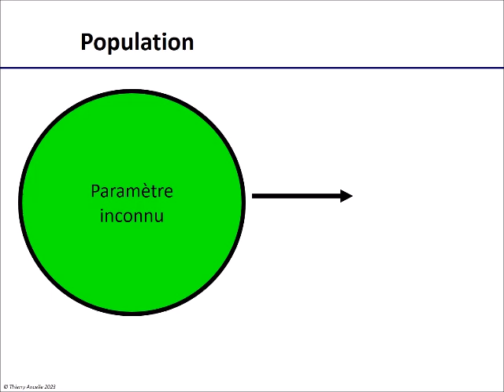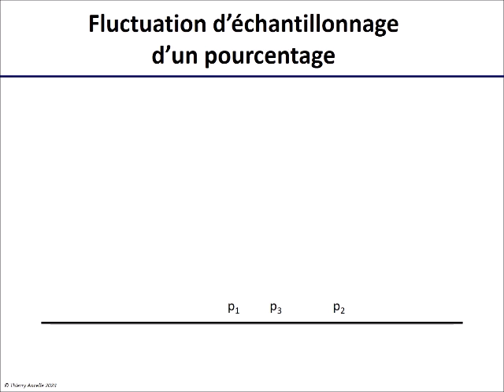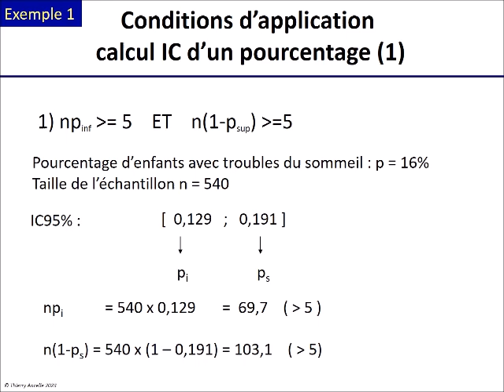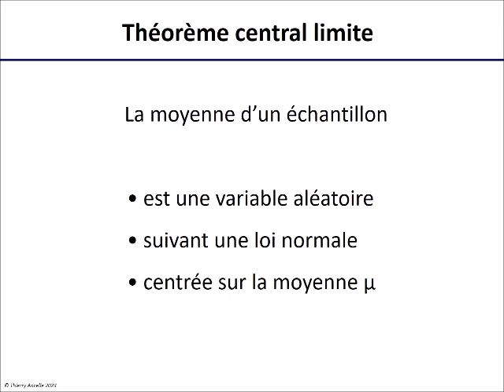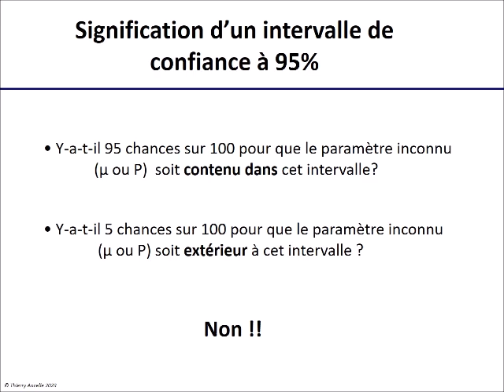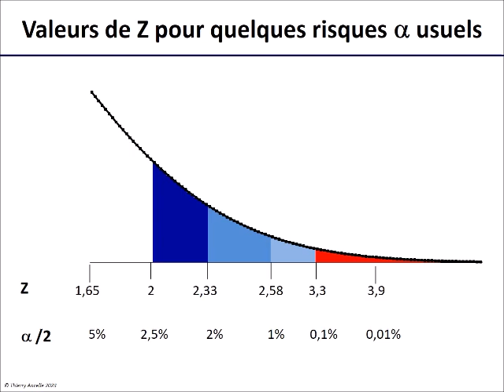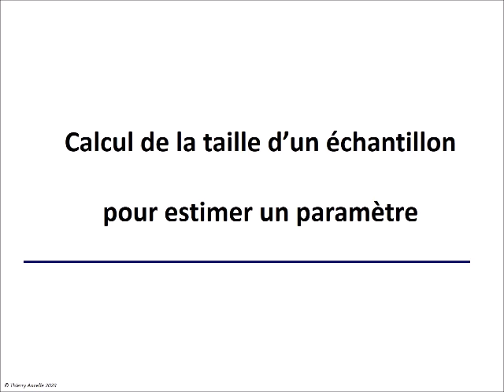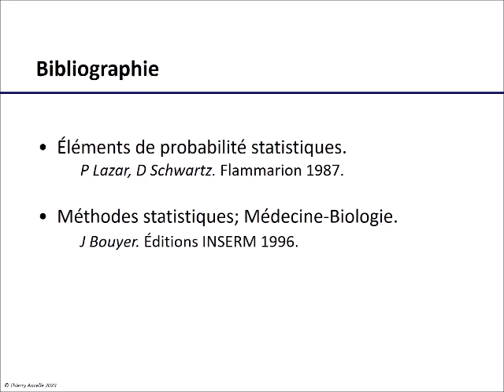Estimation d'un paramètre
- Chapitrage :
Estimation d'un pourcentage : 4:15
Estimation d'une moyenne : 14:53
Interprétation d'un I.C : 21:42
Risque d'erreur alpha et intervalle de confiance : 25:08
Précision d'une estimation : 31:36
Taille d'un échantillon : 32:18